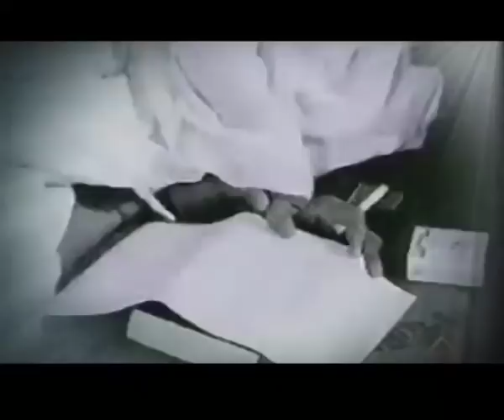BEST DOCUMENTARY ON LYRICIST SHAILENDRA JI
Shankardas Kesarilal (30 August 1921 – 14 December 1966), popularly known by his pen name Shailendra, was a popular Indian Hindi lyricist. Noted for his association with the filmmaker Raj Kapoor and the composers Shankar-Jaikishan, he wrote lyrics for several successful Hindi film songs in the 1950s and the 1960s.[1]

Shailendra was born in Rawalpindi, and brought up in Mathura.[2] The native place of his ancestors is located in the Akhtiyarpur, Ara district of Bihar.[3]

He came in contact with Indra Bahadur Khare at the Kishori Raman School. Both started composing poems, sitting on the rock located on the bank of a pond in between railway 27 quarters and railway line near to Mathura station. Afterwards Shailendra moved to Bombay for films and Indra Bahadur Khare got fame in Raashtreey Kavita.

Career as a lyricist[edit]
Shailendra started his career as an apprentice with Indian Railways in Matunga workshop, Mumbai (then Bombay) in 1947. He started writing poetry during these days.

The filmmaker Raj Kapoor noticed Shailendra, when the latter was reading out his poem Jalta hai Punjab at a mushaira (poetic symposium).[4] Kapoor offered to buy the poem Jalta Hai Punjab written by Shailendra and for his movie Aag (1948). Shailendra, a member of the left wing IPTA, was wary of mainstream Indian cinema and refused. However, after his wife became pregnant, Shailendra himself approached Raj Kapoor in need of money. At this time, Raj Kapoor was filming Barsaat (1949), and two of the film songs had not yet been written. For ₹ 500, Shailendra wrote these two songs: Patli kamar hai and Barsaat mein. The music for Barsaat was composed by Shankar-Jaikishan. [5]

The team of Raj Kapoor, Shailendra and Shankar-Jaikishan went on to produce many other hit songs. The song "Awara Hoon" from the 1951 film Awaara, written by Shailendra, became the most appreciated Hindustani film song outside India at the time.[6]

In the days when composers would recommend lyricists to producers, Shankar-Jaikishan once promised Shailendra that they would recommend him around, but didn't keep their promise. Shailendra sent them a note with the lines, Chhoti Si Yeh Duniya, Pehchaane Raaste Hain. Kahin To Miloge, toh Poochhenge Haal ("The world is small, the roads are known. We'll meet sometime, and ask 'How do you do?'"). Shankar-Jaikishan realised what the message meant and having said sorry, turned the lines into a popular song. The song was featured in the film Rangoli (1962), for which the producer Rajendra Singh Bedi wanted to sign up Majrooh Sultanpuri as the lyricist. However, Shankar-Jaikishen insisted on Shailendra and the producer had to oblige.[7]

Apart from Shankar-Jaikishan, Shailendra also shared a rapport with composers such as Salil Chowdhary (Madhumati), Sachin Dev Burman (Guide, Bandini, Kala Bazar), and Ravi Shankar (Anuradha). Apart from Raj Kapoor, he shared a rapport with filmmakers such as Bimal Roy (Do Bigha Zameen, Madhumati, Bandini) and Dev Anand (Guide and Kala Bazar).